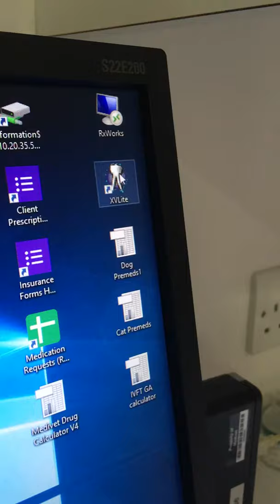11) Dental X-rays computer program